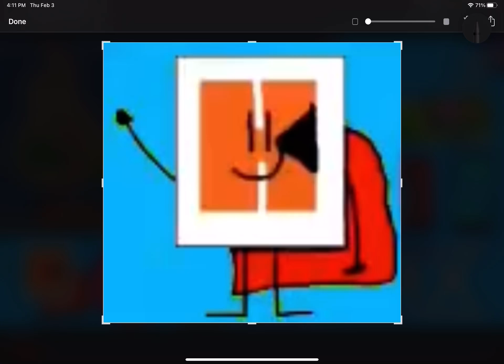What Character Is This?